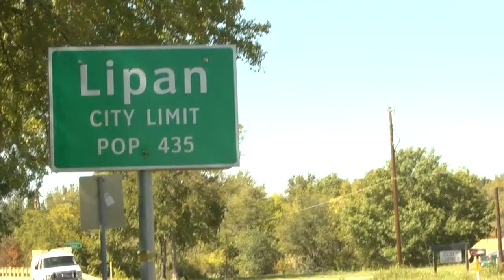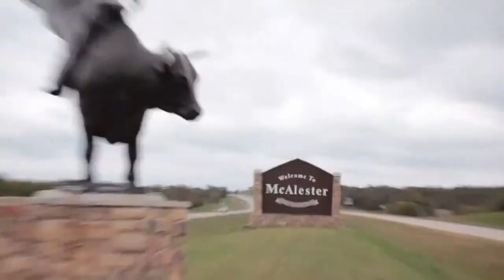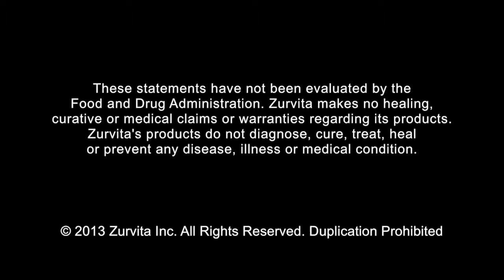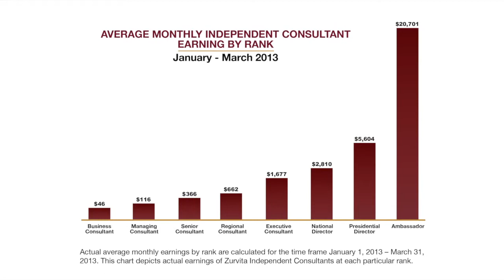Zurvita Small Town America Wins Again